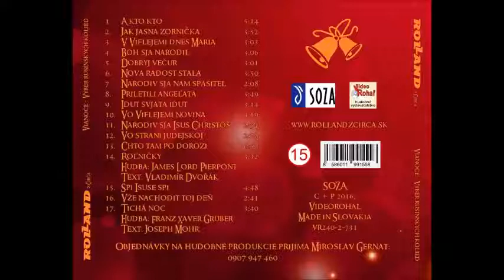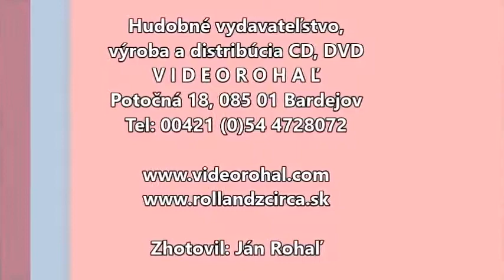Hudobné ukážky CD ROLLAND z Čirča, Vianočné rusínske koledy, Videorohaľ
Na CD sú uložené tieto koledy:
    A Kto Kto
    A Jasna Zornička
    V Viflejemi DNes Maria
    Boh Sja Narodil
    Dobryj Večur
    Nova Radost Stala
    Narodiv Sja Nam Spasitel
    Prileteli Angeľata
    Idut Svjata Idut
    Vo Viflejemi Novina
    Narodiv Sja Isus Christos
    Vo Strani Judeskoj
    Chto Nam Po Dorozi
    Roľničky
    Spi Isuse Spi
    Vže Nachodit Tvoj Deň
    Tichá Noc